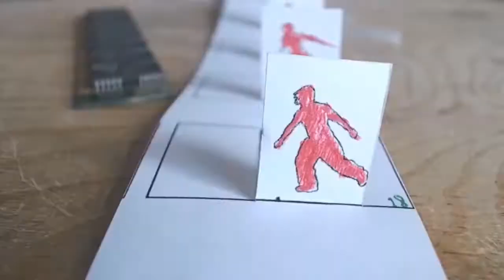SHOWREEL 2019 Z ręki tworzone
Na imię mam Jacek – z zawodu, artysta plastyk, grafik, twórca krótkometrażowych filmów animowanych, teledysków, magister sztuki, Nominowany w kategorii Innowacja za teledysk "MC-Makler - Silny KAC na Yach Film Festiwal 2013. A to mój pstrykany świat, zrealizowałem takie teledyski jak:

- Rollin Jester "Jak pył"

- Luca Dean feat. Rebecca Louise Burch -
  Where Is the Better World
   (Official Videos)

- Kolorofonia - Serwus

- Jumanji - Przepowiednie i czary

- MC- Makler - Świąteczny Dzień

- Metka - Pociąg Na Przystanek Woodstock

- MC-Makler - Silny KAC (Oficjalny Teledysk)

Montaż/zdjęcia: Jacek Łuczyński
Więcej prac można zobaczyć na zrekitworzone: